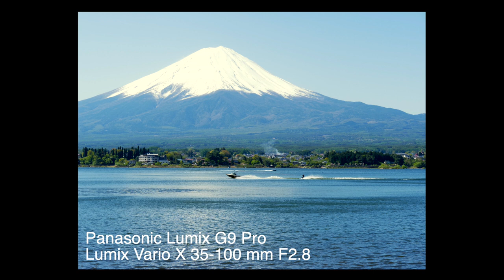Fuji Five Lakes Photo Road Trip Episode 2 Lake Fujikawaguchiko （富士河口湖）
This is Episode 2 of our Fuji Five Lakes Photo Road Trip and this time, we go to the amazing views offered by Fujikawaguchiko. The camera's used on this video are the Panasonic S5 and G9 as well as the Nikon Z6. Drone footages were taken with the DJI Mavic Air 2.

The Fuji Five Lakes Photo Road Trip is a one-day tour visiting the famous lakes around Mt. Fuji. They are among the best tourist spots in Yamanashi prefecture and offers the best photography vantage points of the majestic Mt. Fuji.